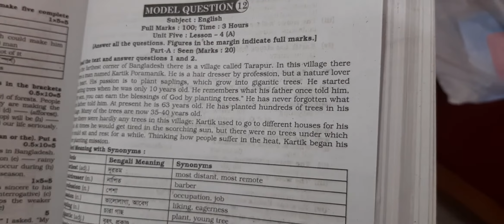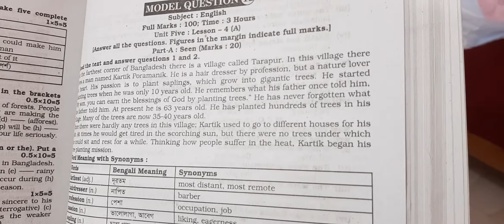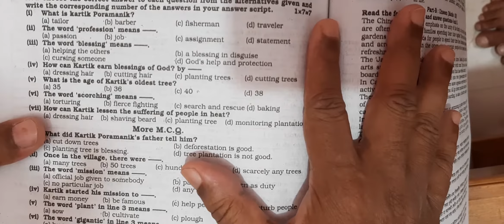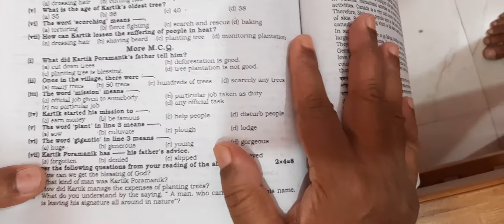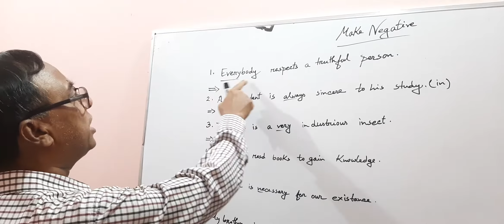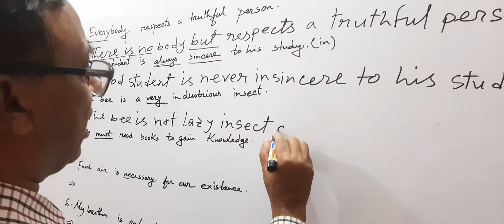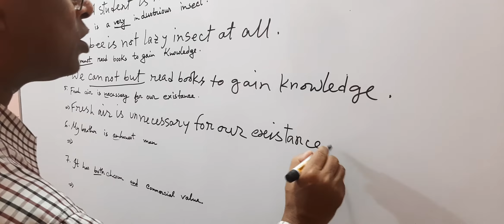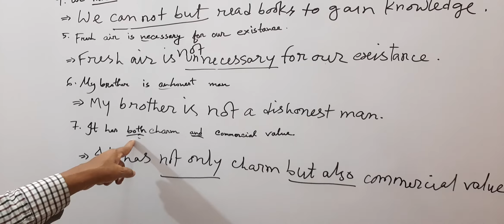Class 8 | Model Test 12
Monir Sir